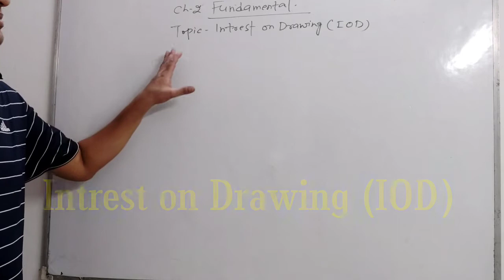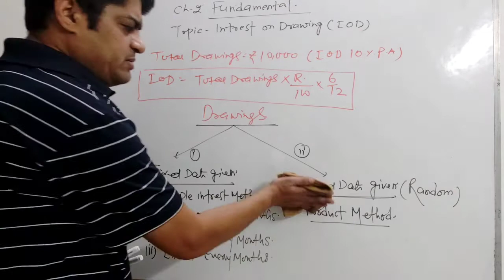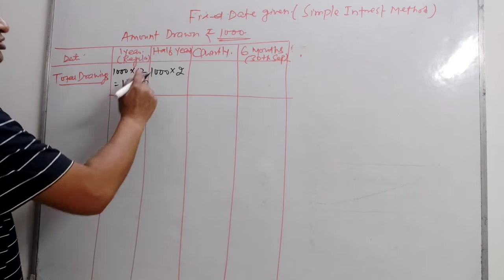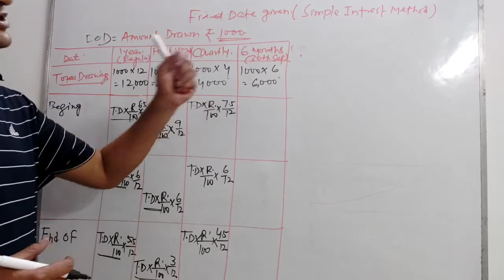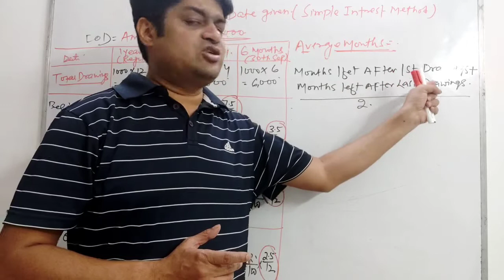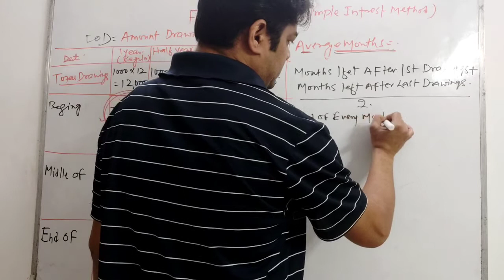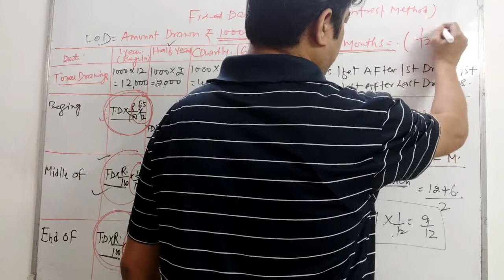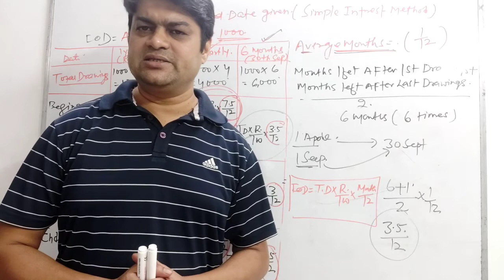#25. Intrest on Drawing Simple Intrest Method Date Fixed_Fundamental/Partnership 12th Accountanc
Accountancy Class 12th By. Subhash Thakur 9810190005